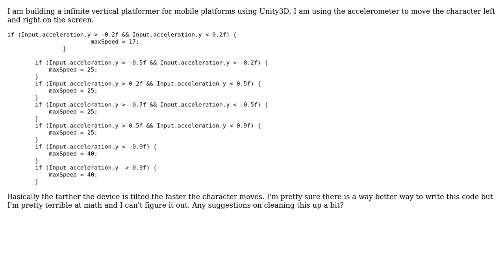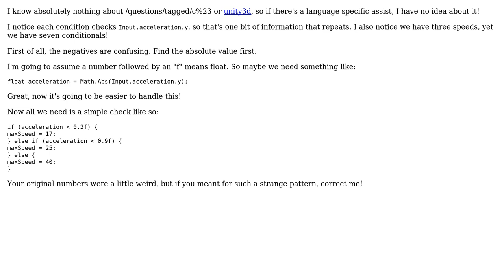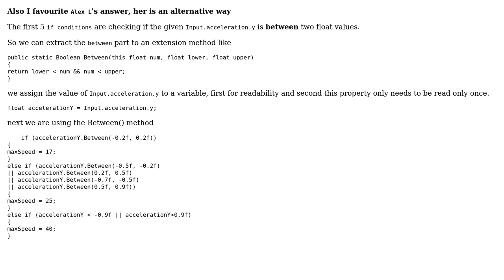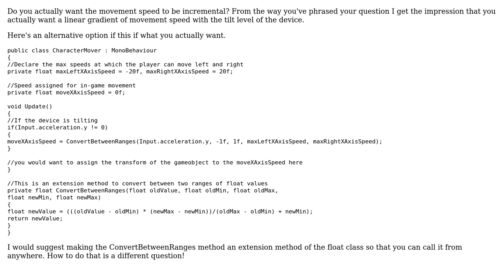Code Review: Moving character in Unity3D based on accelerometer input (5 Solutions!!)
Code Review: Moving character in Unity3D based on accelerometer input

With thanks & praise to God, and with thanks to the many people who have made this project possible! | Content (except music & images) licensed under CC BY-SA | Music | Images & others | With thanks to user mjolka user Matthew Sawrey user lukas user Heslacher user Alex L user 200_success and the Stack Exchange Network Trademarks are property of their respective owners. You are responsible for your own actions.